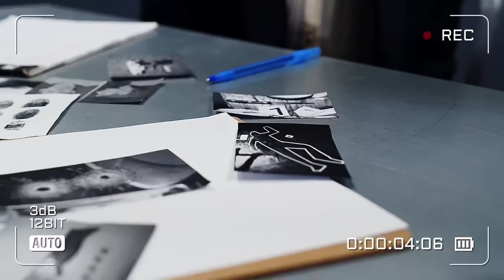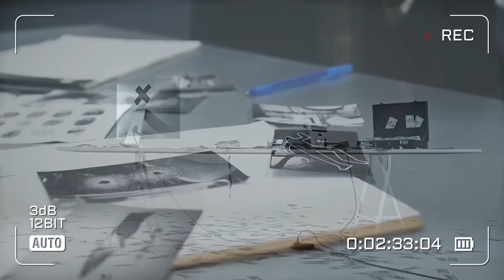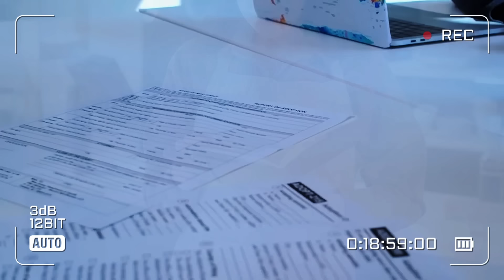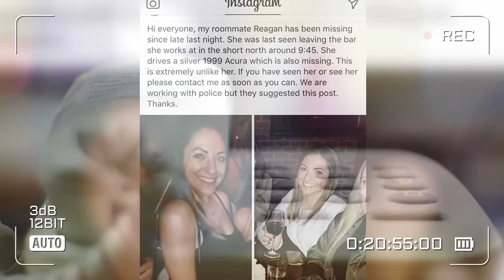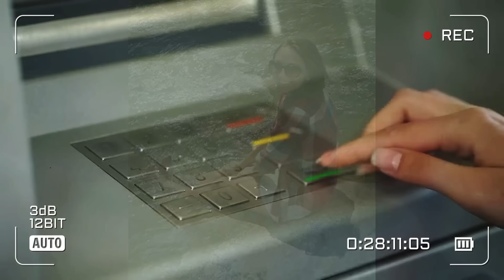İşten çıktı ve ortadan kayboldu | SUÇ DOSYASI